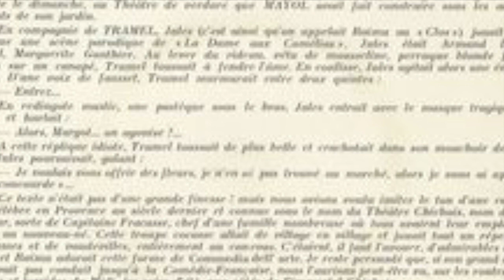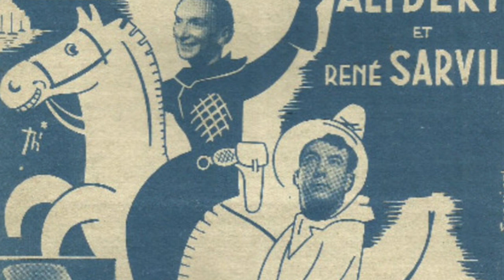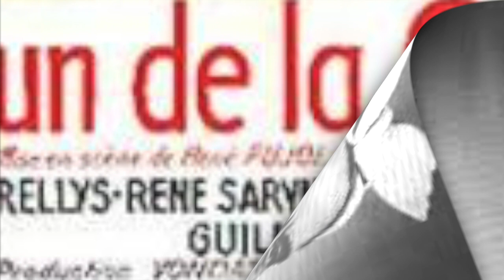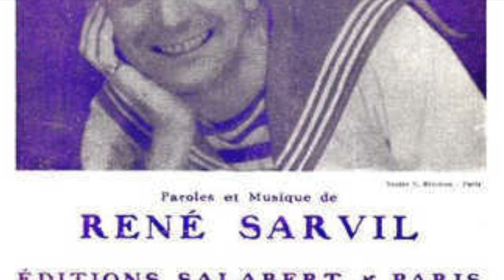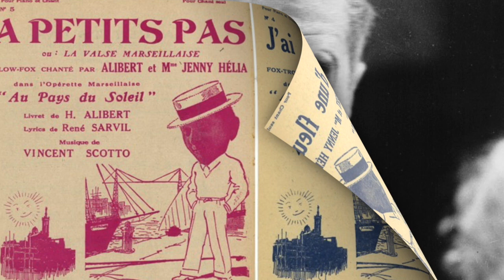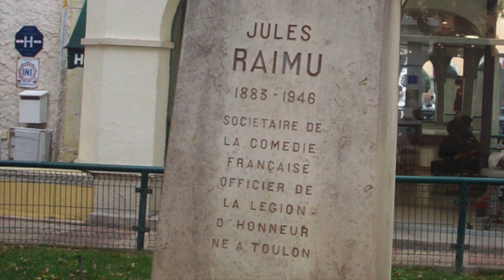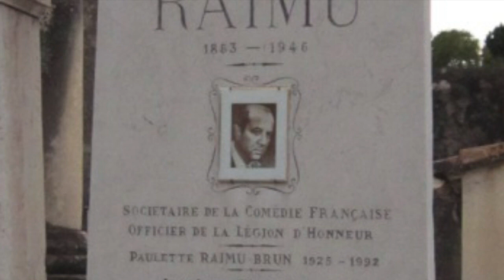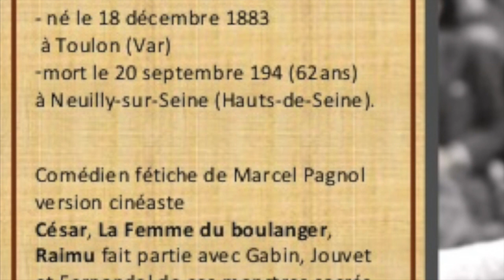RAIMU et SARVIL Huit Galéjades Marseillaises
20 minutes de bonheur avec ces galéjades de René Sarvil, servies sur un plateau par l'Immense RAIMU...Un vrai bonheur...
Détente et rire assurés!